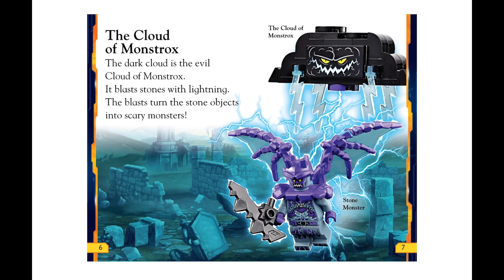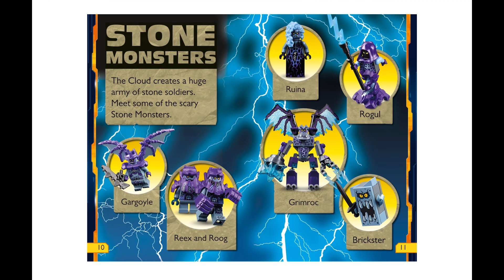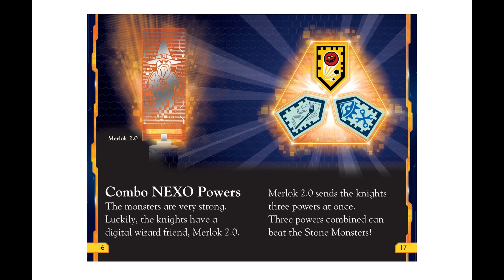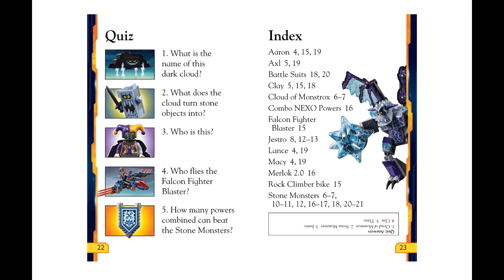LEGO NEXO KNIGHTS: Stop the Stone Monsters!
Join the heroic knights as they clash with fearsome monsters in DK Readers L1: LEGO® NEXO KNIGHTS™: Stop the Monsters! Enter the futuristic world of Knighton where the brave NEXO KNIGHTS heroes, Clay, Lance, Axl, Aaron, and Macy, use powerful weapons and magic to battle an evil jester.